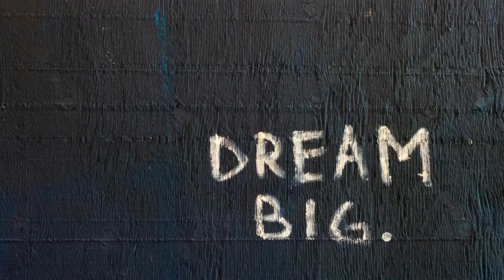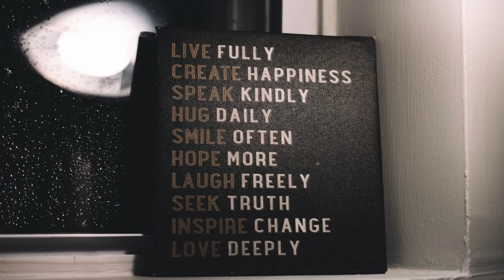Beach Walk MOTIVATION ncs downlod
copyright sym,
unknown brain,
infringement,
copyright,
ncs,
big screen

copyright law,
ncs warriyo,
different heaven,

stock music,

free audio music,
hooksounds,
youtube audio only,
google sound effects library,
audio effects,
adventures - youtube,
summer music - no copyright,
royalty music,
hooksounds,
cinematic documentary background music,
punjabi background music mp3 download,
youtube free music no copyright download,
no copyright party music,
mikael manvelyan softly inspiring,
top 20 most popular songs by ncs mp3 download,
royalty music,
fesliyan studios copyright,
free 10 second intro music download,
free cinematic music,
montage music download,
english songs for youtube videos,
add music to youtube video,
how to add audio to youtube,
how to replace audio in a video,
youtube video sound,
music library mp3 download,
enovomusic,
background music for presentation,
best songs for video editing,
background music for videos,
freeplay music,
teknoaxe,
ncr mp3,
non copyright beat drops download,
no copyright devotional music,
premiumbeat free music,
how to use music on youtube,
future royalty the best mp3 download,
no copyright ringtone download,
upbeat background music no copyright,
david fesliyan,
background music for video no copyright,
freeplay music,
free stock sound effects,
audio sites,
premiumbeat review,
best music libraries for composers,